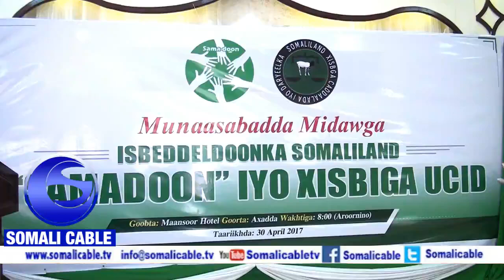Warka Masuuliynta XIsbiga Ucid Oo Munasibad Balaadhan Kuqabiley Dhalinyarada Ururka Samadoon